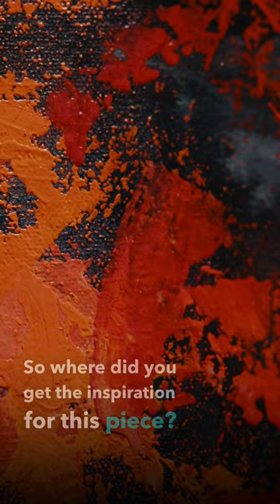How to Get a Commission With Your Art